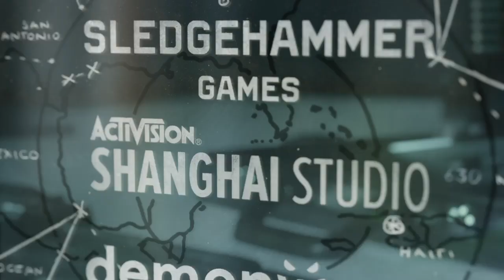Call of Duty®: Black Ops Cold War Gameplay